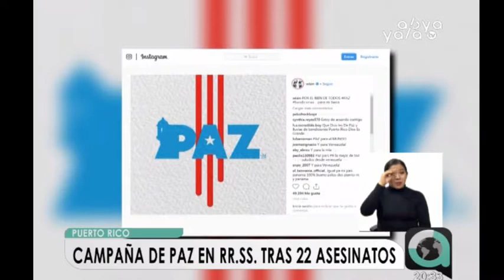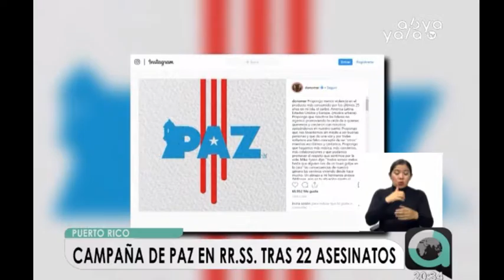Puerto Rico: Artistas inician campaña de paz en redes sociales tras 22 asesinatos